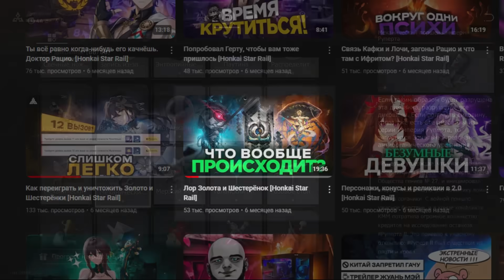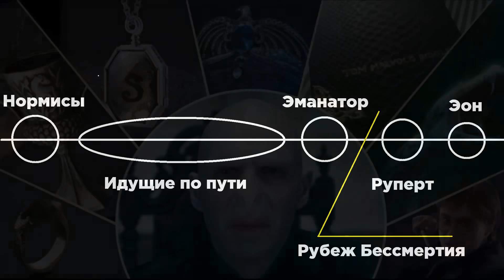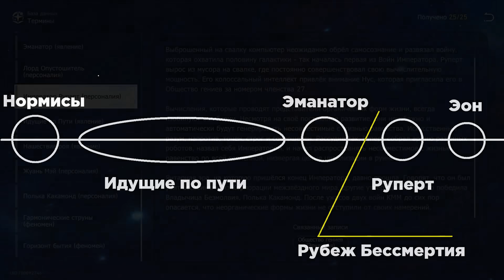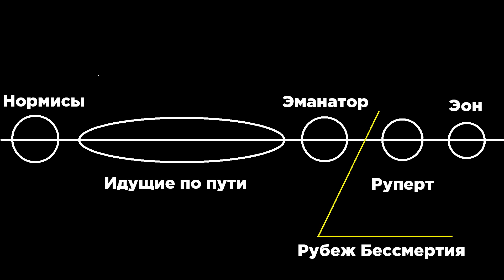Изучил лор новой виртуалки, чтобы вам не пришлось [Honkai Star Rail]